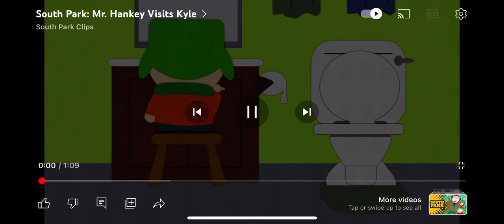Mr. Hankey visit Kyle